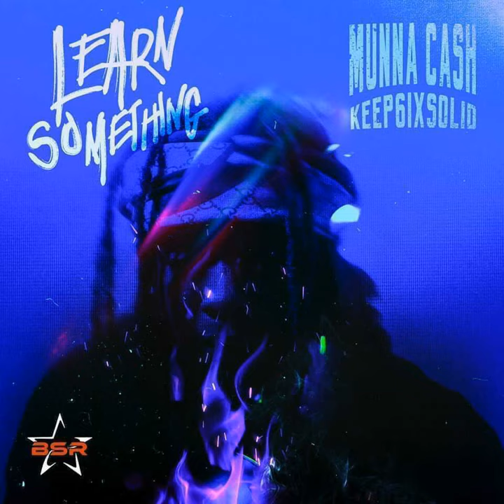Learn Something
Learn Something · Keep6ixSolid · Munna Cash

Writer: Odean McKenzie
Composer: Michael Yaffy